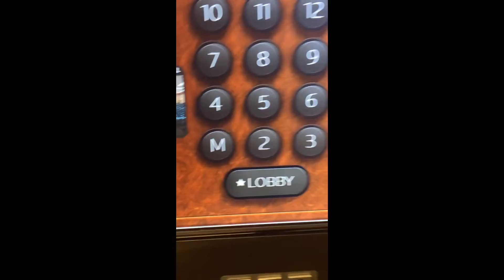I SAVED A DOG (puppy)💔‼️ ❤️ 🐕